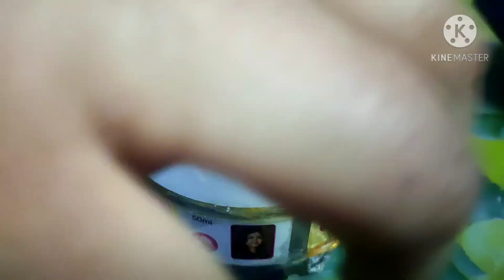BUSY MORNING.....গৃহবধূদের জন্য শীতকালে ফর্সা থাকার খুব সাধারণ একটা ঘরোয়া টিপস।।😊dailyvlog